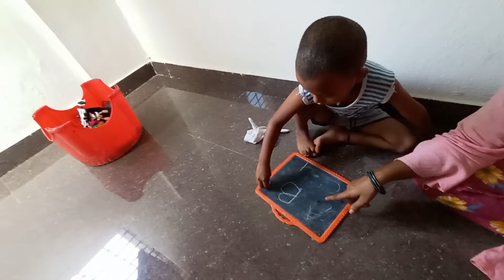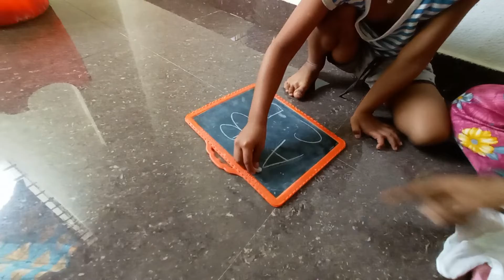First Time Alphabet Exercise || Bhagath Sri Ram || Alphabets || Indian kod